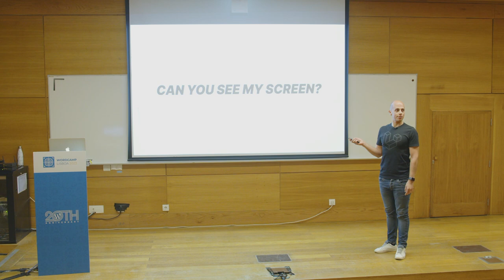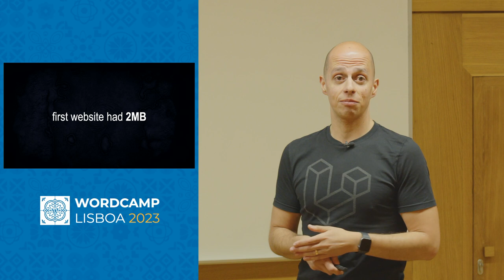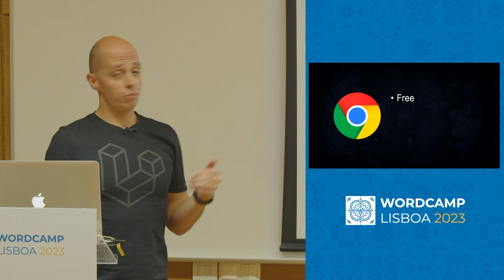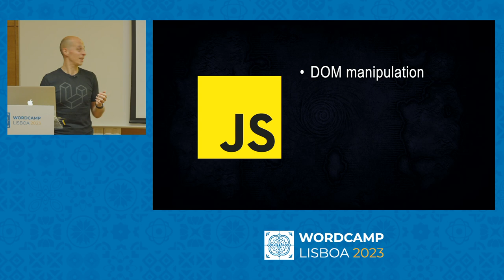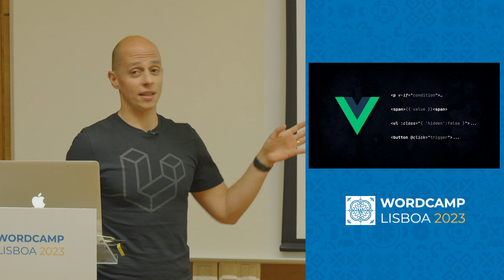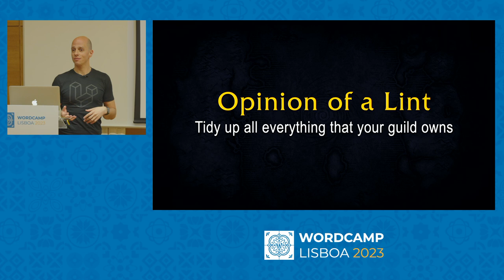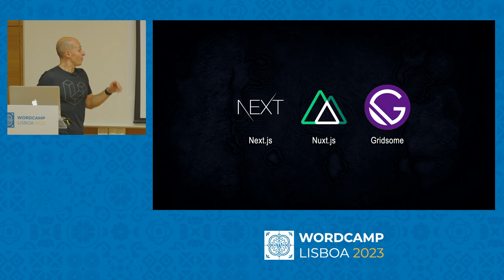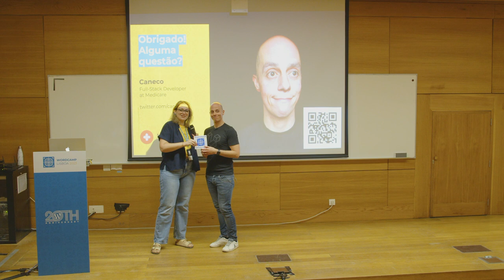World of Frontcraft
Já paraste para pensar na complexidade exigida a um Desenvolvedor Frontend para publicar uma simples página na web?

Prepara-te para embarcar numa aventura épica, onde o nosso herói deverá dominar todas as suas habilidades, conquistar missões e evoluir de nível para se tornar o verdadeiro mestre de Fronteroth. Não percas esta oportunidade de mergulhar no mundo fascinante do desenvolvimento web!Presentation Slides »